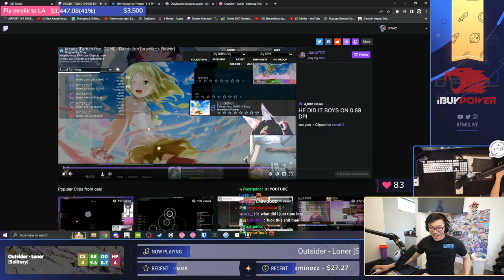(btmc) most insane mouse player